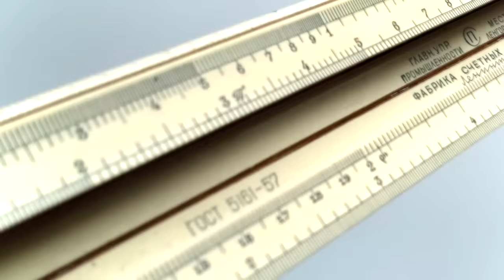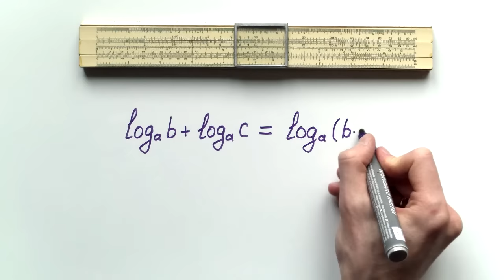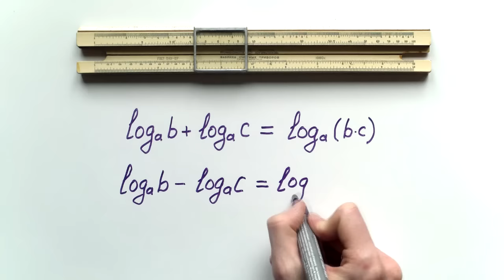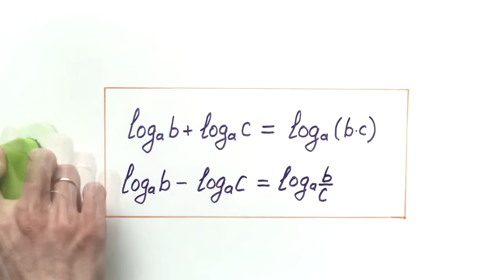#107. КАК ПОЛЬЗОВАТЬСЯ ЛОГАРИФМИЧЕСКОЙ ЛИНЕЙКОЙ?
Как умножать и делить числа с помощью логарифмической линейки? Что такое логарифмическая шкала? И почему все это работает?

Литература
Березин С.И. Счетная логарифмическая линейка. 4-е изд. –Л: Машиностроение, 1968.

Как пользоваться логарифмической линейкой?

0:00 — В чем суть?
0:28 — Устройство
1:12 — Логарифмическая шкала
1:28 — Свойства логарифмов
1:47 — Умножение чисел
2:06 — Возведение в квадрат и куб
2:59 — Прочие функции

Лучшее математическое украшение интерьеров советских домов — это логарифмическая линейка! Многие уже смутно представляют, зачем она нужна и как могла по своей функциональности служить калькулятором. В общем, это ролик придется по душе всем интересующимся. А десятки других крутых роликов — лучше!

БОЛЬШЕ КРУТЫХ ВИДЕО ПО ЗАНИМАТЕЛЬНОЙ МАТЕМАТИКЕ